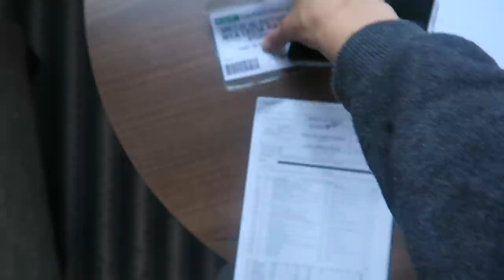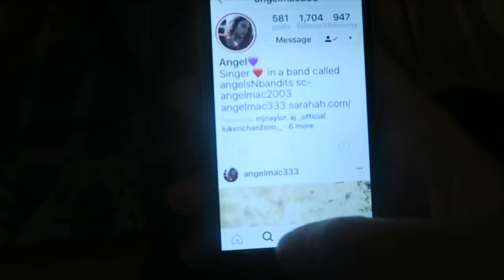Day In The Life: Millie Inbetween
Hey guys, I know this video is unbelievably late but I've had so many problems it's unreal. But here you go!

💕Stalk me 💕

💦 Snap:@myasdiary